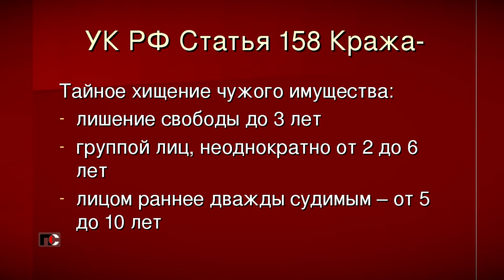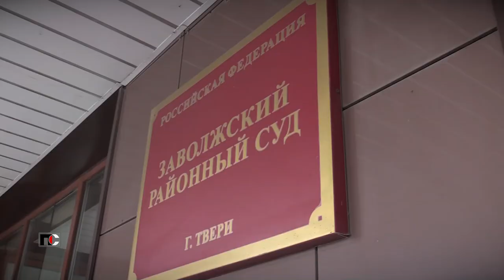Патрульная Служба - 22.04.05